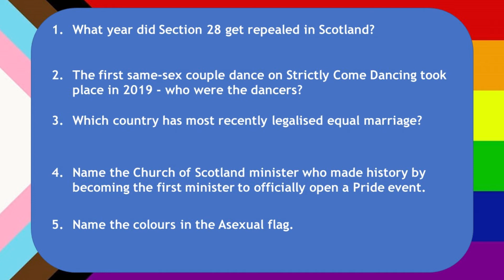Kirkcaldy High Quiz with Blake for Virtual Fife Pride 2020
A quiz hosted by Blake from the Kirkcaldy High School LGBT+ Group for Virtual Fife Pride 2020. BeProudBeYou We have a zero tolerance policy to any form of discrimination or derogatory comments of any kind.